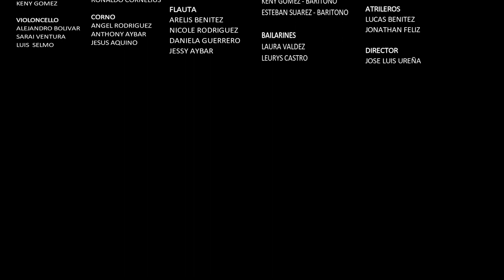Liborio - OSJPD, Director José Luis Ureña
Orquesta Sinfónica Juan Pablo Duarte
Director José Luis Ureña
Solistas
Samuel Ureña - Trompeta
Smarlyn Martinez - Trompeta
Ángel Sánchez - Clarinete
Angelo Mendoza - Trombon
Alejandro Taveras -  Saxofón
Concierto "Merengues Sinfónicos"
10 de Mayo 2018